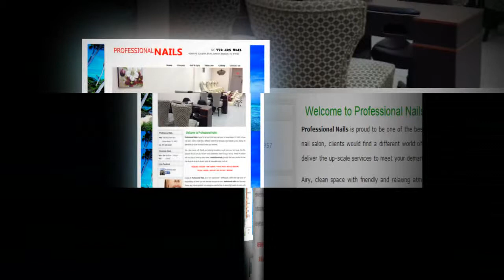Professional Nails in Jensen Beach FL 34957 (426)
Add: 4368 NE Ocean Blvd

Welcome to Professional Nails!
Professional Nails is proud to be one of the best nail salons in Jensen Beach, FL 34957. At our nail salon, clients would find a different world of nail & beauty care industry as we attempt to deliver the up-scale services to meet your demands.
Airy, clean space with friendly and relaxing atmosphere would bring your mind away from the stressful life and let you feel the most comfortable when having a service. That's the reason why our salon is loved by many clients. Professional Nails provides the finest services for nail care & spa in an airy & elegant space at reasonable prices, such as:

MANICURE -- PEDICURE -- PINK & WHITE -- ACRYLIC NAILS -- NEW GEL MANICURE
FACIAL -- WAXING -- NAIL ART -- GEL TOP COAT -- MASSAGE

Coming to Professional Nails, all of our experienced -- enthusiastic staffs with high sense of responsibility will serve you with the best services we have. Professional Nails uses the most famous and trusted products form prestigious manufactures to ensure high quality in every work we do.
Professional Nails -- Where you would be proud of your natural beauty!
Professional Nails!